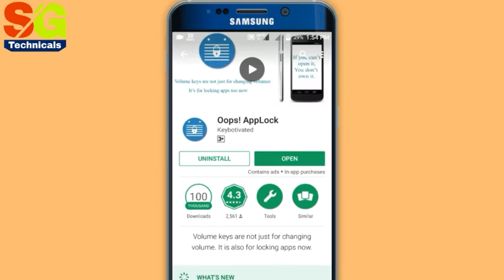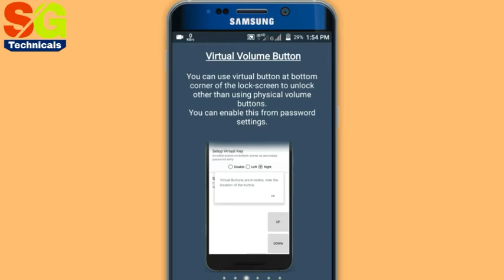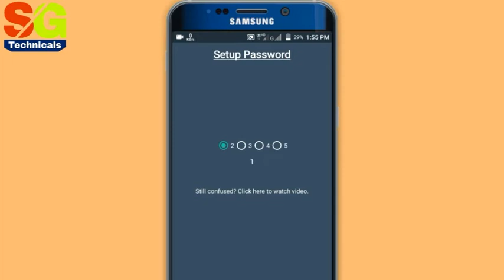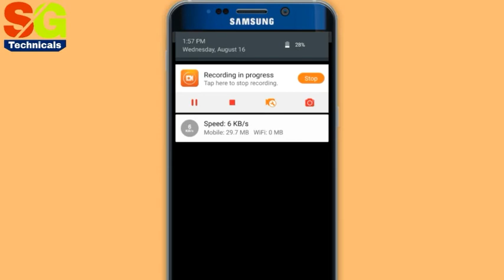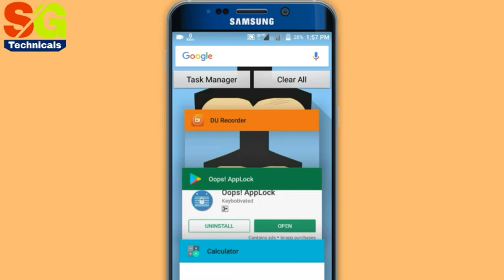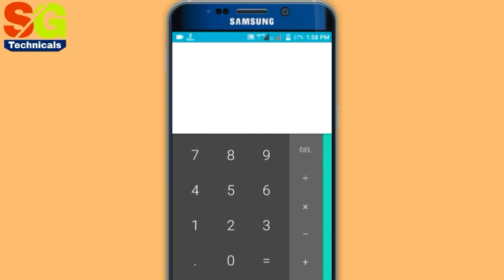Oops! AppLock😱! Father of all app locks! Latest security for your phone| App lock| S G Technicals✔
Hello Guys

Welcome

In this video you can see the best app lock for your phone.

Must watch if you want best security for your phone.

No one can even think about the password.

Best app lock till now

Latest security technology

UnLock your phone with your volume rockers...

You can do this by downloading a app freely available on play store

App name - Oops app lock
App size - 4 m.b.
App support - Android 4.4+ ( Kitkat and up )
App ratings - 4.3
App download - 100000+

For any query, suggestions, Let us know in comment box

Intro credits - Harsh Dhanawat

S G Technicals
Suyash